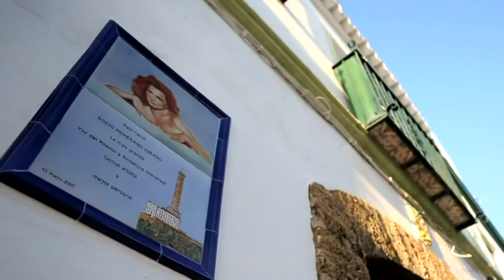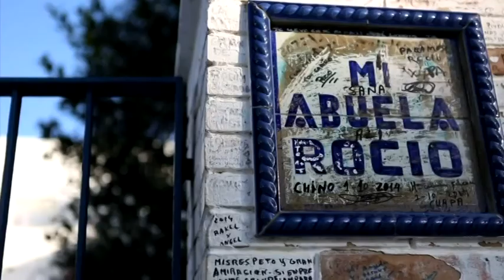Informativo 10 de enero de 2017. Telechipiona.